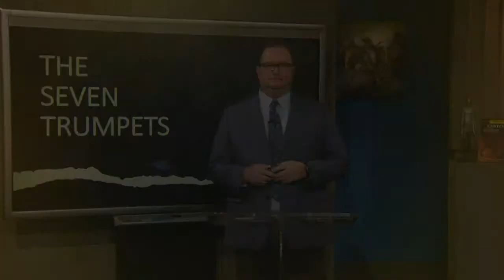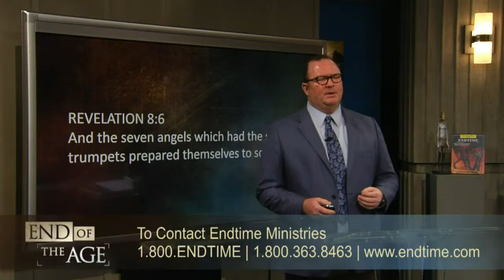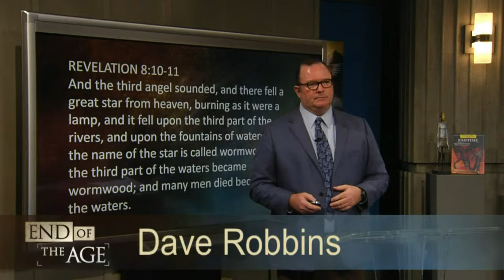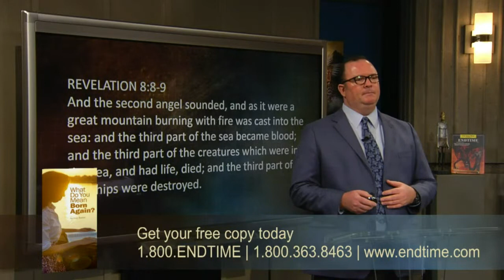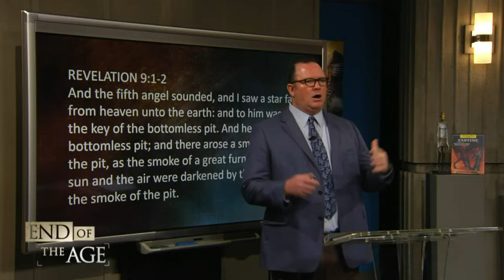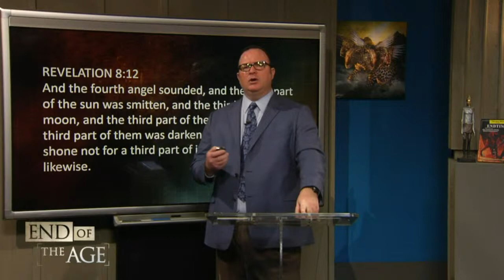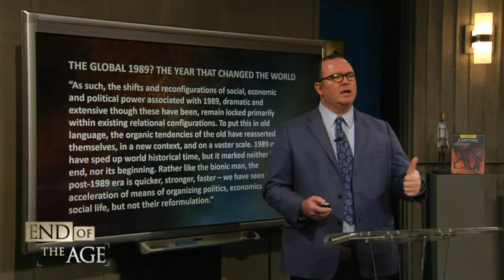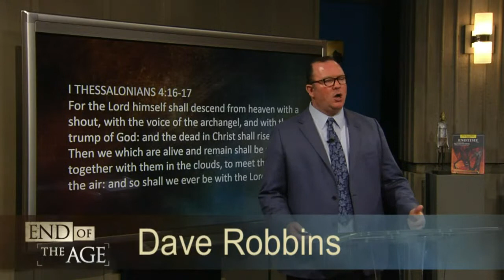Seven Trumpets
Watch End of the Age LIVE weekdays at 3:00 PM CST.

Donate to help us to continue to make these videos available for free (and you'll receive exclusive content from Irvin & Dave)